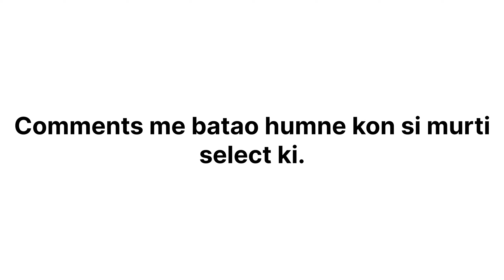Ganpati bappa ki murti 2022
Chalo is saal ki murti select karne